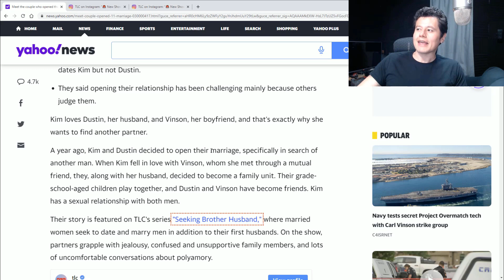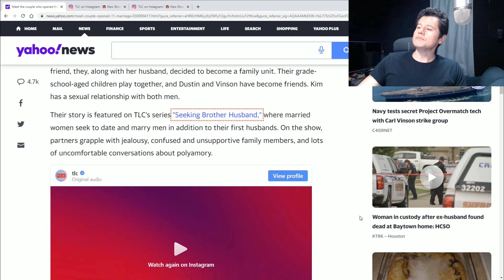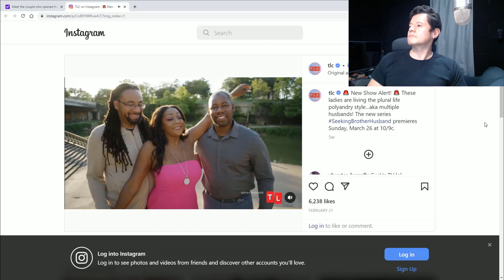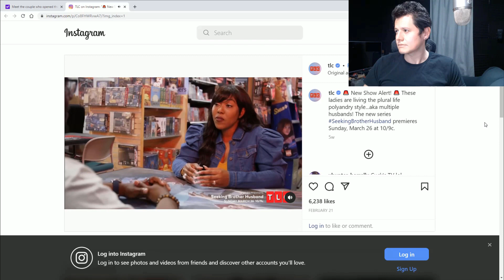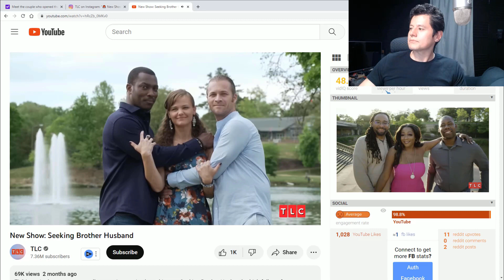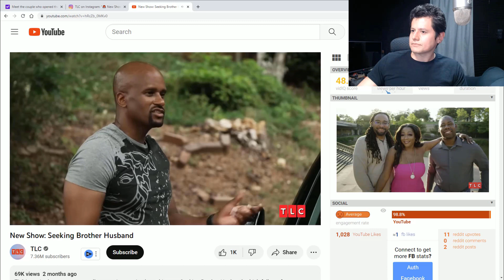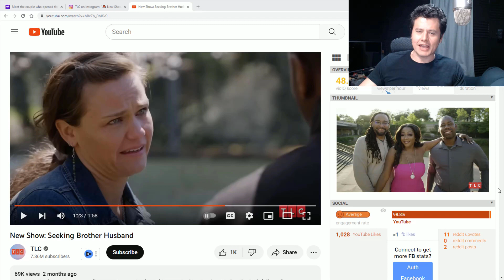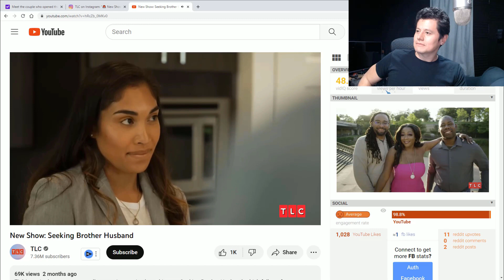Cucking Goes Mainstream!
For Private One on One Coaching Hit Me up @

TLC introduces Cuckoldry to the mainstream with their new reality TV show! We take a quick look at this train wreck and I give you my thoughts on how Cucking will be the next big thing!

If you have questions on leveling yourself up!